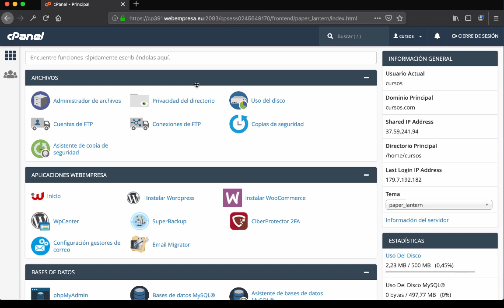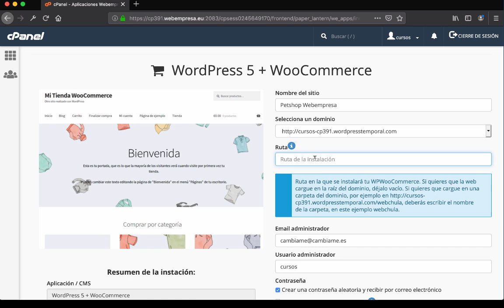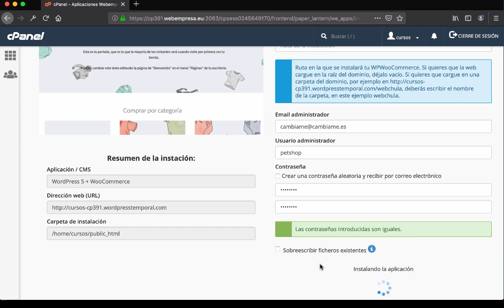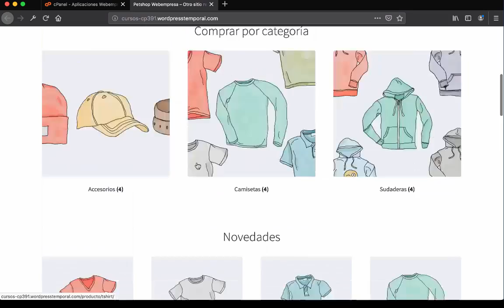1.- Instalación WordPress + Woocommerce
Videotutorial de instalación automática del plugin WooCommerce de WordPress para crear tu tienda online desde el cPanel de tu cuenta de hosting a través de un proceso sencillo y rápido.